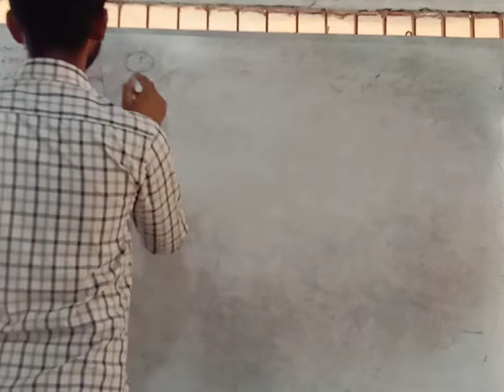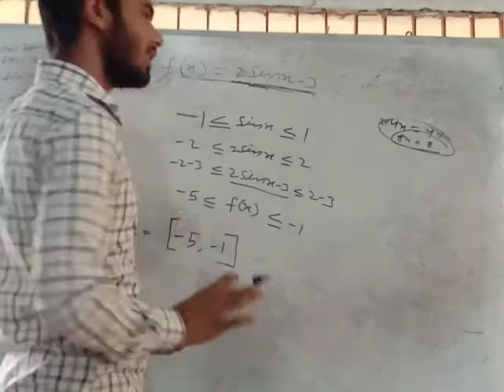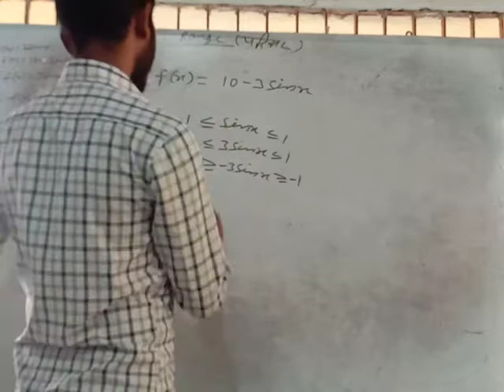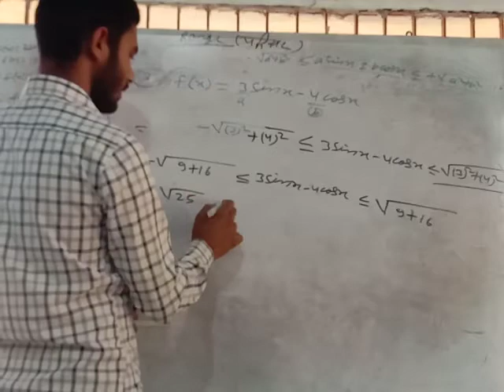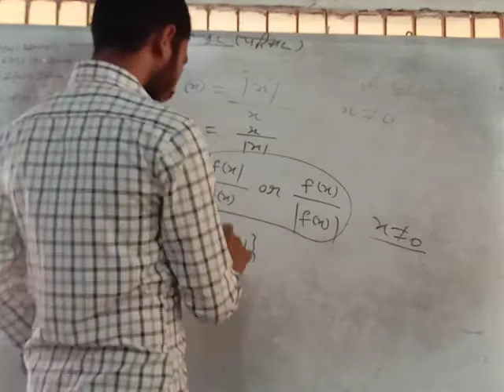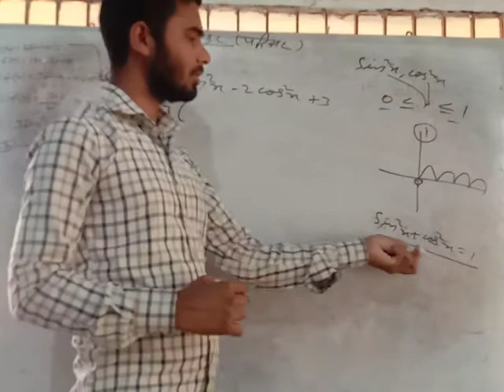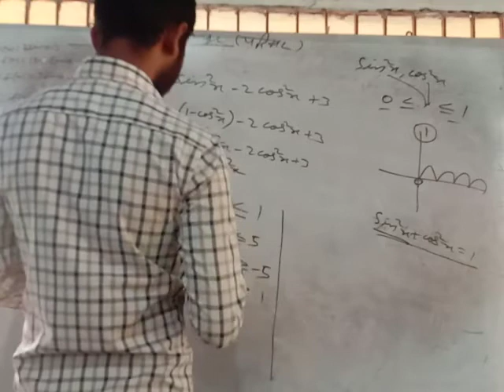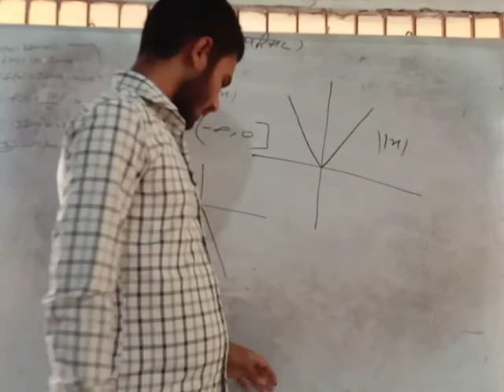Practice of RANGE with जहर concept part- 6